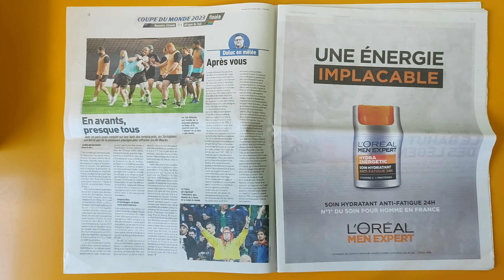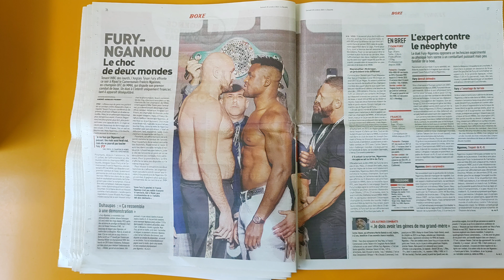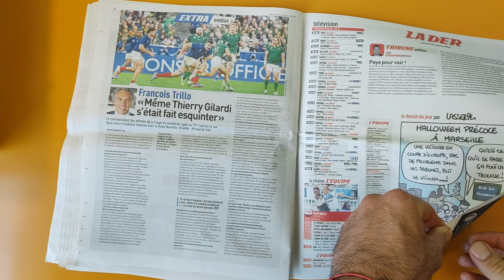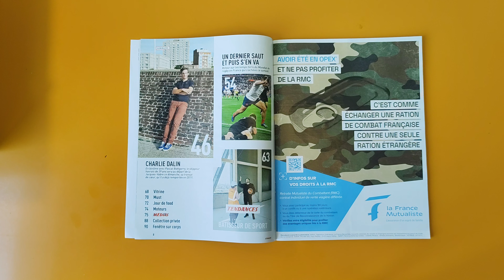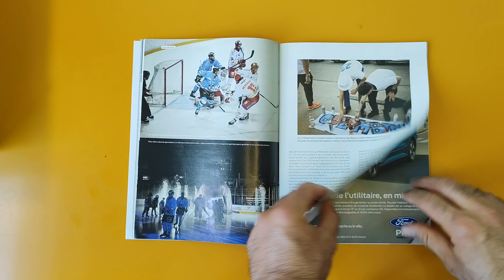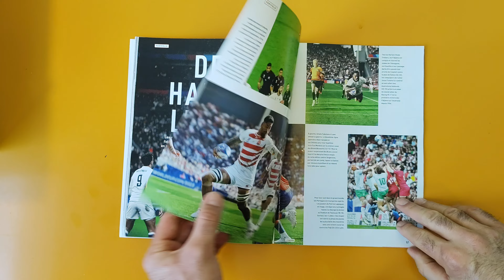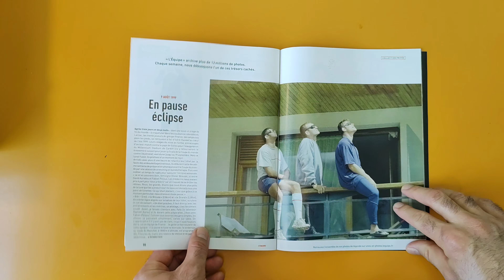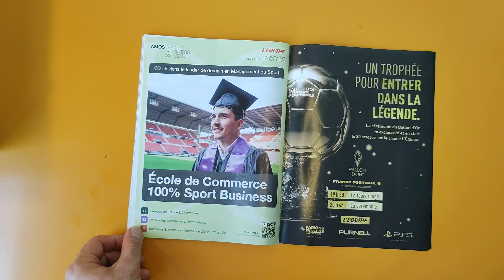L'EQUIPE • samedi 28 octobre 2023 78e année N° 25 276 France métropolitaine